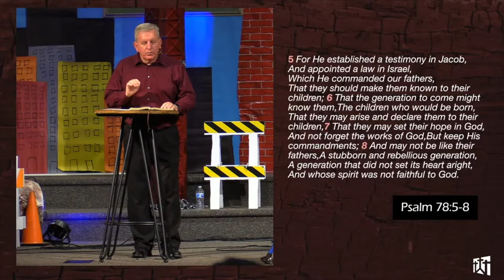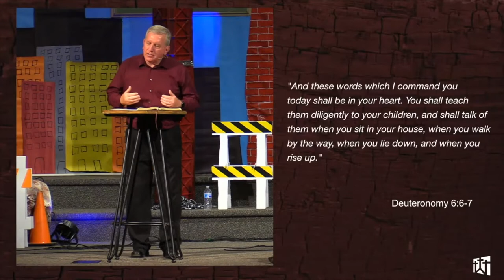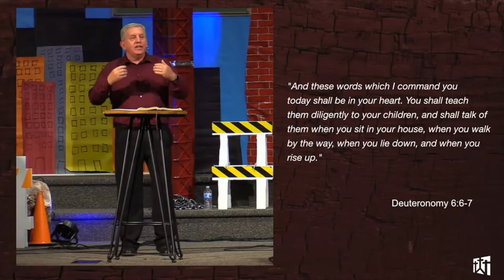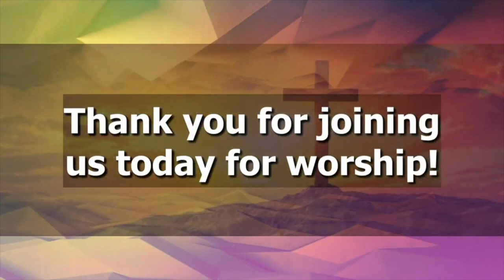Divine Guidance or Run Wild 07 12 20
Address: First Baptist West
                 7302 NW Cache Rd